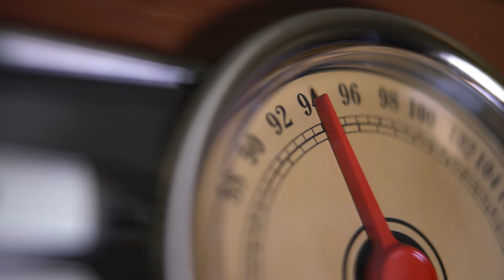Victrola VTA-200B, 6-in-1 Turntable